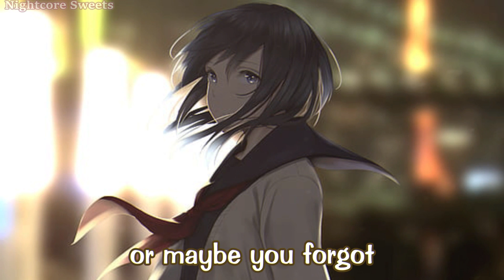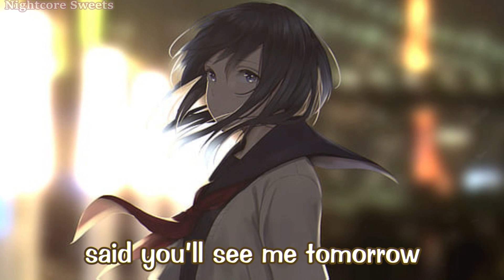Nightcore - Backseat Rider | (Sara Kays)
Illustration Artist/s: ?
Anime/Game Title: ?
Character Name/s: ?

NOTE FOR ILLUSTRATION ARTIST/S:
If you're the artist of the artwork seen in the video, and you don't approve of your work being used or if you want a more descriptive credit with your work.

NOTE FOR MUSIC ARTIST/S:
If you're the singer/singers of the song used in the video, and you don't approve of your songs being used or if you want a more descriptive credit with your work.

LYRICS:
you lived down the block
we met for the first time
at the bus stop
we sat side by side
3rd seat from the back
we talked the whole ride

6 years later you got your first car
& you told me to wait outside
then you pulled up & somebody else
was sitting in the passenger side

so i sat in the backseat
it didn’t bother me
but after 5 weeks of sitting in silence behind her while you talked of movies i’ve never seen
l realized that’s how we used to be
but now my best friend is the driver
and i’m the backseat rider

maybe it’s my fault
spent summer break away
and forgot to call
or maybe you forgot
around this time last summer
we sat in the parking lot

and you told me when you got your first car that you and i would go for a drive
but now we’re here and somebody else is sitting in the passenger side

you gave me back the clothes that you used to borrow
you dropped me off at home said you’ll see me tomorrow

and i’ll sit in the backseat